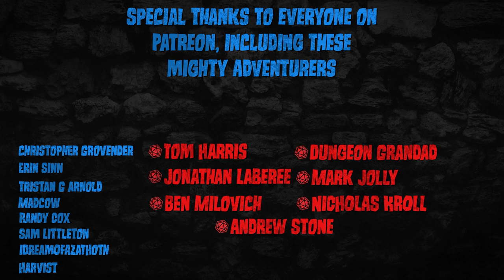D&D Puzzles & The Fish That Walks! Stalking Catfish Dungeon! - Monster of the Week ft. Wally DM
Today we are getting catfished by the one and only Wally DM! He is here to help me understand a truly amazing puzzle encounter for your D&D party. But it's not just a harmless puzzle, out here, there be catfish. That's right, it's also a trap! Luckily, I've got just the monster to help Wally populate one of the most creative puzzle-based encounters I've seen in a while. So join us, take notes, and spring this trap on any adventuring group! From Dungeons and Dragons all the way to Pathfinder and beyond!